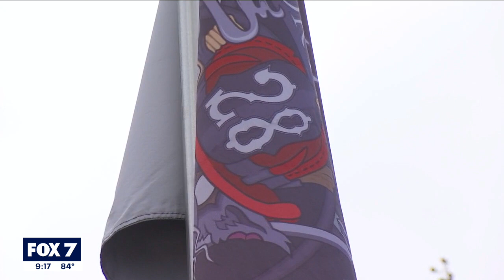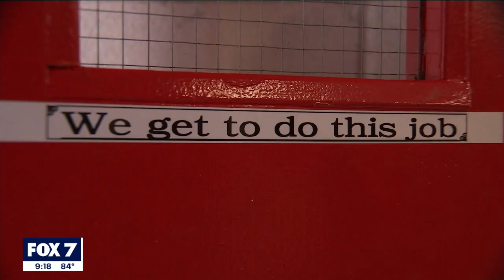Austin firefighters help family unload trailer after heat call | FOX 7 Austin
It was a typical summer day for the Austin Fire Department’s Engine 28 crew this past weekend when they got a call that someone had overheated.